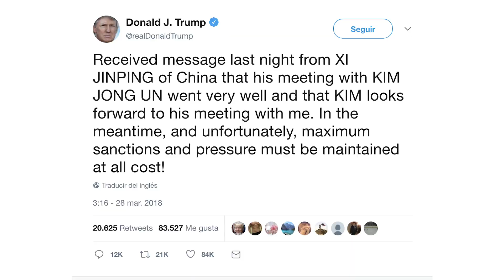Le ponen el cuerno a Donald Trump